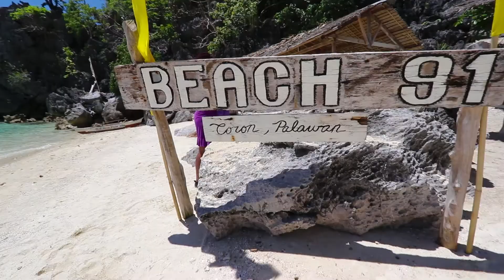When in Coron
It’s more fun in the Philippines. A short edit from time spent in Coron, Philippines.

Music
‘A World of Pure Imagination (Willy Wonka Remix) - Benny Boi